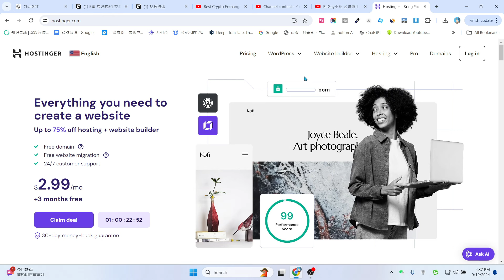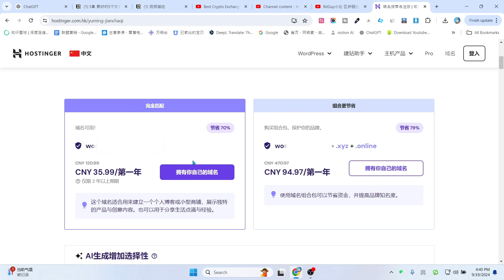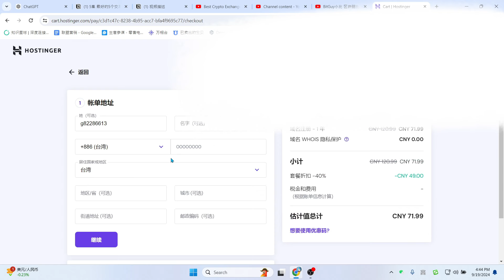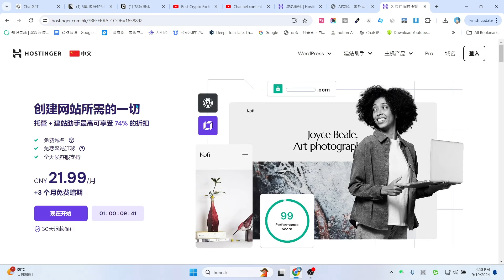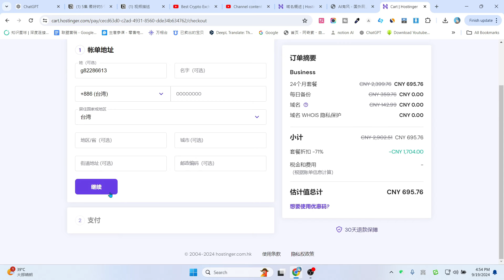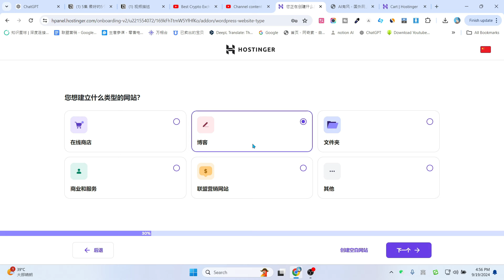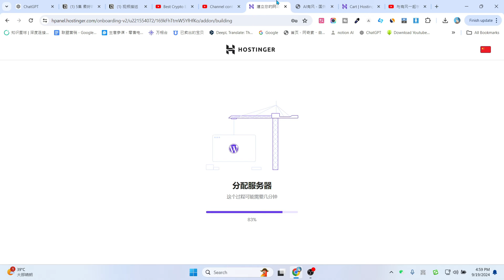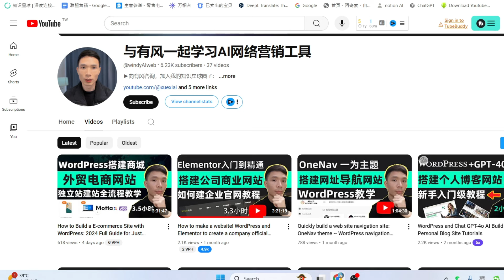个人怎样注册一个域名网站？Hostinger域名注册申请流程，免备案域名购买教程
►hostinger 注册域名网站

非常感谢。